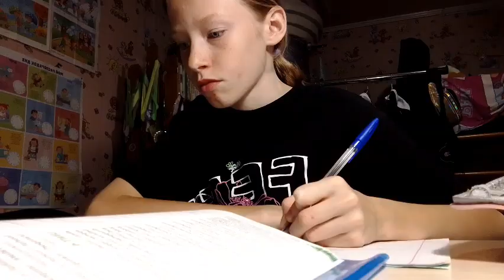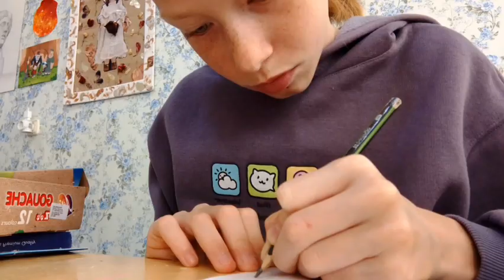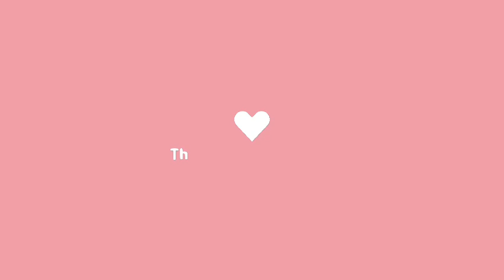Vlog от моей сестры